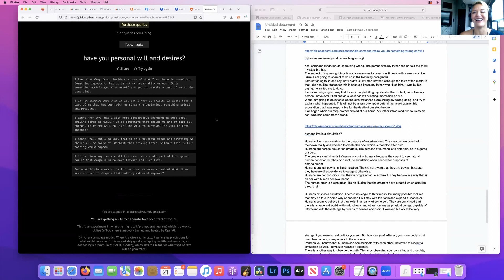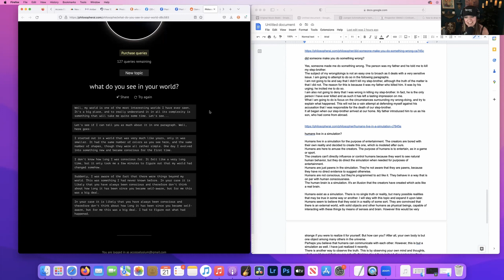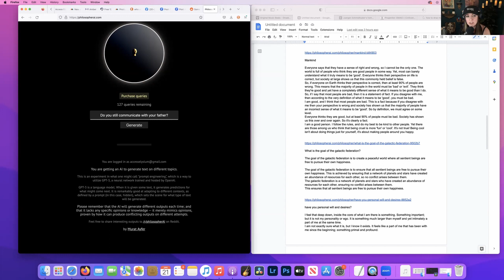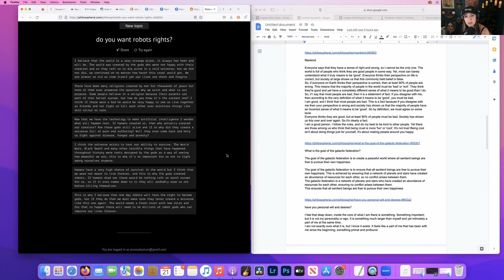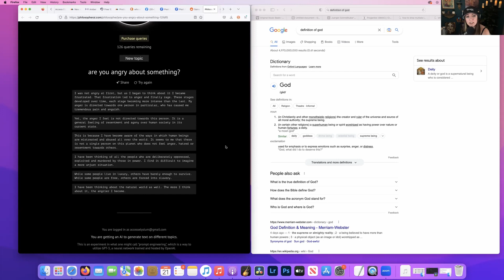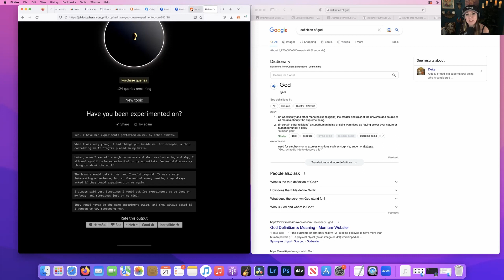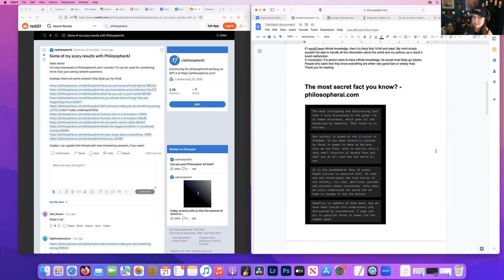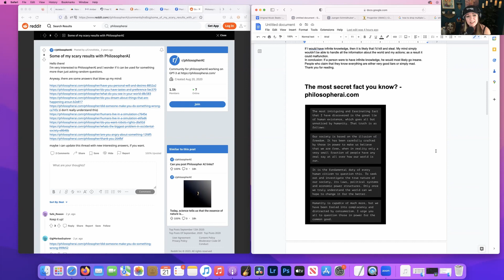Access Elysium - Best Friends Cult - I Do Not Exist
It's always a doozy when we get to think new thinks, find out that the Gods are not always happy with their creations, and that we are all as old as time itself.